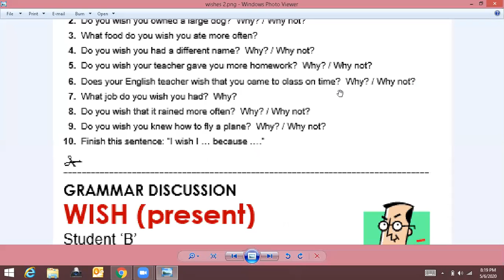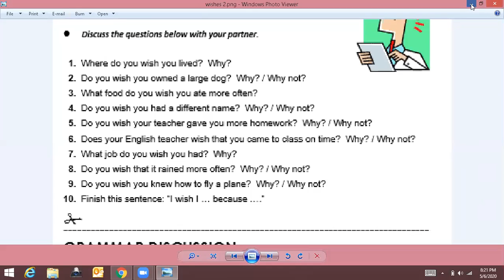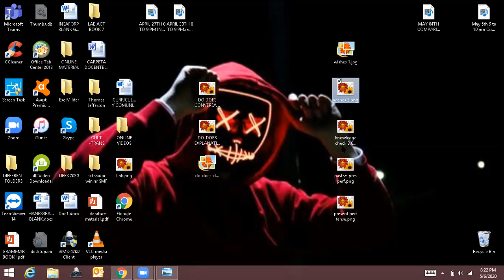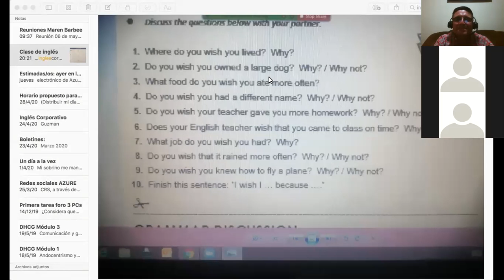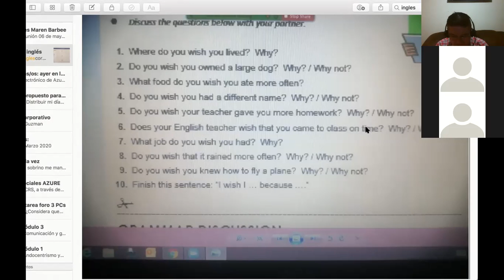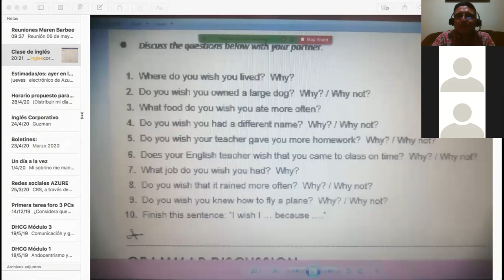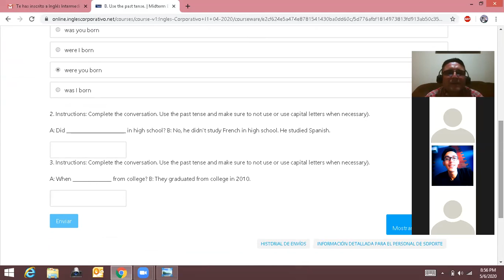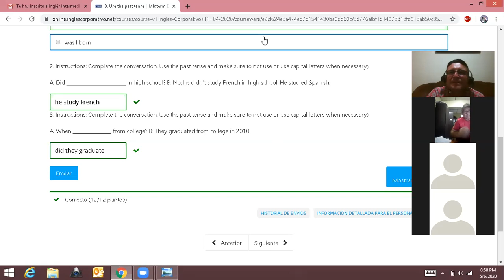Ingles Corporativo-MAY 06TH-WH QUESTIONS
MAY 06TH-WH QUESTIONS